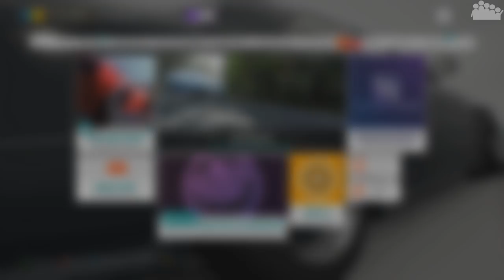FORZA HORIZON 4 #351 - Ein Hammer Coupé - Let's Play Forza Horizon 4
► In der heutigen FORZA HORIZON 4 Ausgabe schaut sich rAii den 1987 Mercedes-Benz 300 CE 6.0 AMG an. Oder kurz gesagt "The Hammer"!

► Plattform: PC
● Verwendete Eingabegeräte: Xbox Elite Series 2 Controller
● PC-Hardware des Aufnehmenden:
• System: Windows 10 Pro
• Prozessor: Intel Core i7-8700k @ 3,7 GHz
• Arbeitsspeicher: 4x8,0 GB Corsair Vengeance RGB DDR4 3600MHz
• Mainboard: ASUS ROG STRIX Z370-F GAMING
• Grafikkarte: ASUS ROG STRIX GeForce RTX 2080 TI OC Gaming
• Netzteil: be quiet! Pure Power 10 (700 Watt)